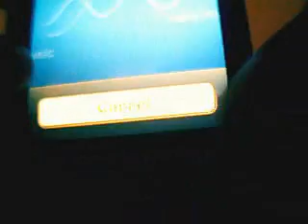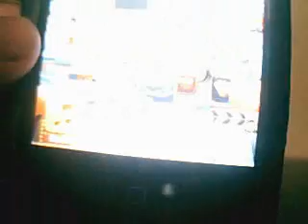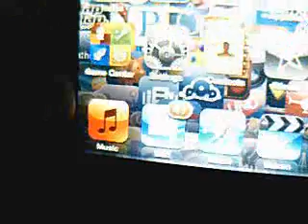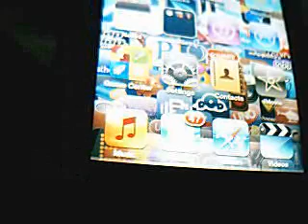iPod Touch 4G - Voice Control Test + Commands (See Description)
Commands :
Dial 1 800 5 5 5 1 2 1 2
Dialing by numbers works remarkably well, even understanding "eight hundred" in addition to "eight zero zero."

Dial Jennifer mobile
Accessing phone numbers from your address book is simple. Use the contact's name followed by the specific phone number you want to call (work, home, mobile, pager, etc.).

Call Jennifer
Call is interchangeable with dial. In this example, just the contact's name is spoken. If the contact has one phone number, that number will be dialed. Otherwise, the display will show the contact's name at top plus the text "Multiple Numbers" just below. The iPhone will tell you which phone numbers are available (i.e., "Jennifer, mobile or work?"). Tell it which one you want to call and it will do the rest.

Play album (album name)
Play playlist (playlist name)
Play songs by (artist name)
Play artist (artist name)
These commands provide a variety of ways to select music to play.

Play more like this
This command creates and plays a genius playlist from the current song.

Play music
Play
Pause music
Pause
These commands start or stop playing, just like hitting the play/pause button on an iPod.

Next track
Next
Previous track
Previous
These commands do what you'd expect, behaving like the next and previous buttons on an iPod.

What song is playing?
What's playing?
Who plays this song?
Who sings this song?
These commands all do the same thing. The song title and artist will be spoken by the iPhone.

Shuffle
This simple command will toggle the state of the shuffle setting. It will also tell you what the shuffle state is to confirm that it is what you want.

*Tells you the time.